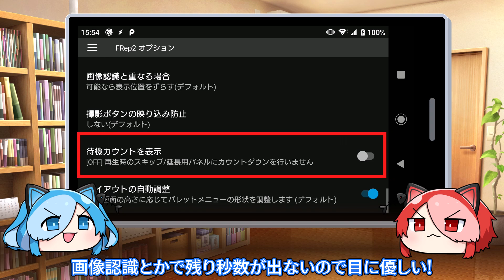#8 ちょっとTips FRep2 ～再生中に操作する(ためのパネル)～ / Operate during replay with console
00:00:54 本編
00:01:10 パネル表示中は画面タッチ可能
00:01:40 パネル上ボタンを押して延長
00:02:08 パネルから成否/行き先指定
00:02:50 おまけ:パネルの待機カウントを表示しない※
※現行バージョンでは待機カウントはバー形式なのでOFFにしても表示文字数は変わりません。